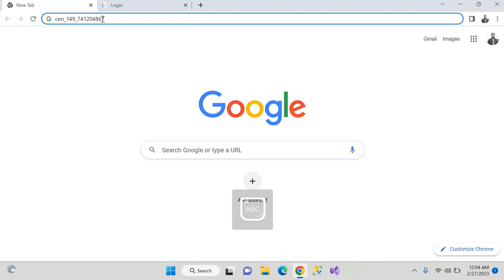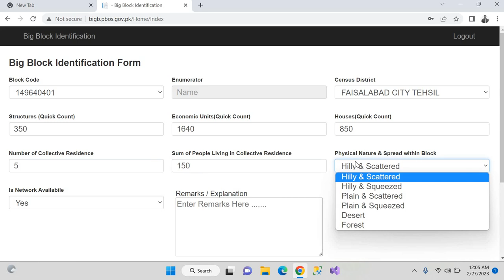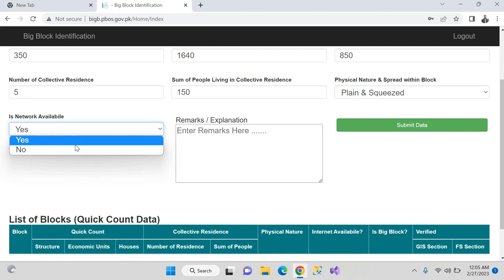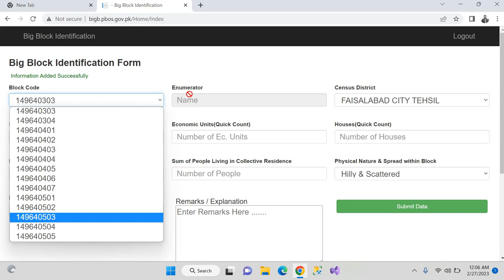Big Block in Census . Digital Census 2023